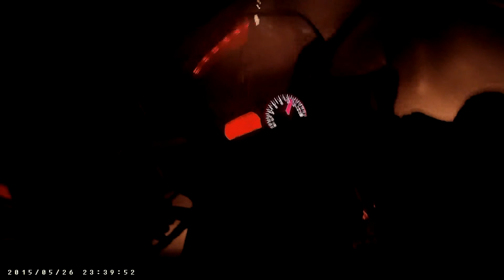Daily Commutes 2 - FZ6 (Racing M6; Camera Falls Off)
My daily commutes to places and whatever on a 2007 Yamaha FZ6 S2.